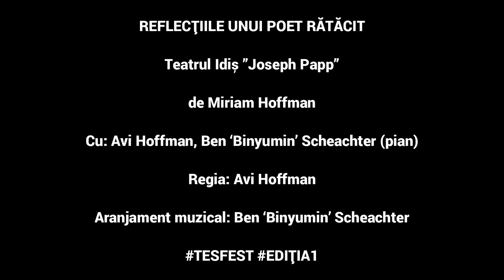TES FEST / Ediția a V-a / Ziua 2 / REFLECȚIILE UNUI POET RĂTĂCIT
Teatrul Idiș ”Joseph Papp”

de Miriam Hoffman
Cu: Avi Hoffman, Ben ‘Binyumin’ Scheachter (pian)
Regia: Avi Hoffman
Aranjament muzical: Ben ‘Binyumin’ Scheachter